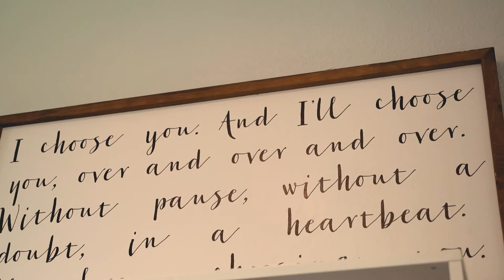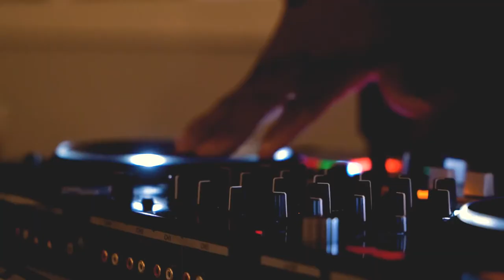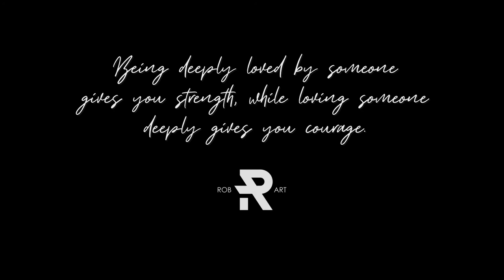The Wedding Ceremony of Tomario & Kisha Johnson 2021